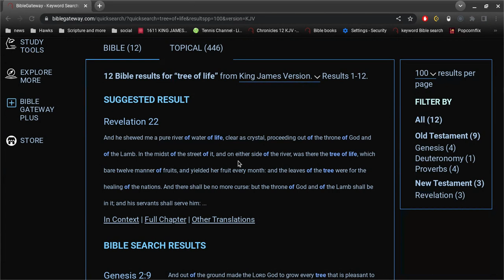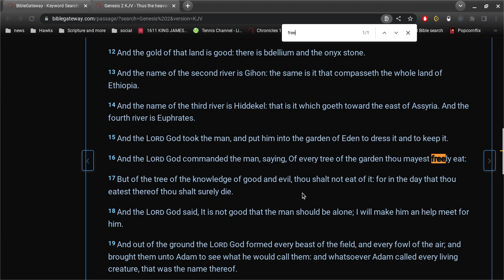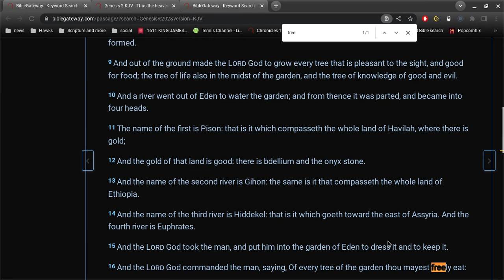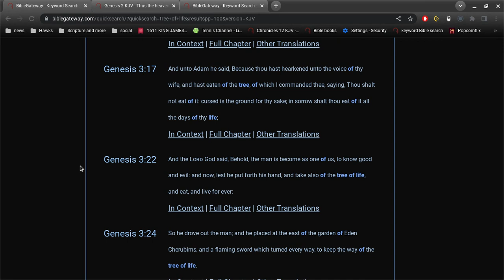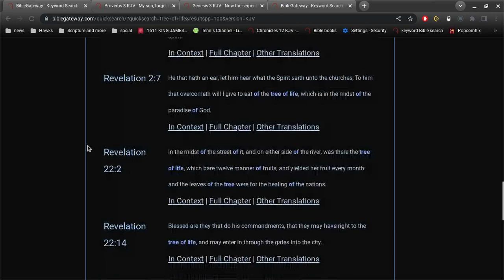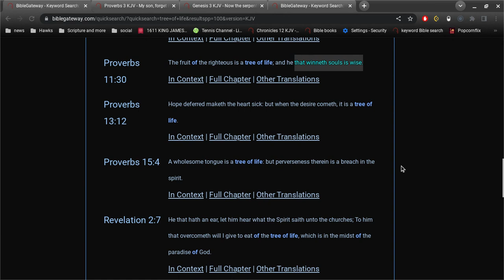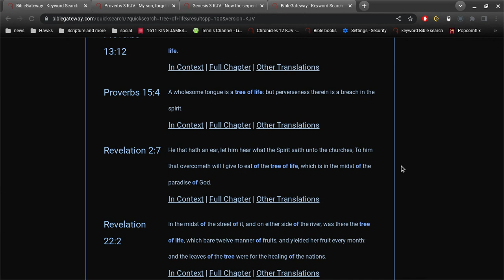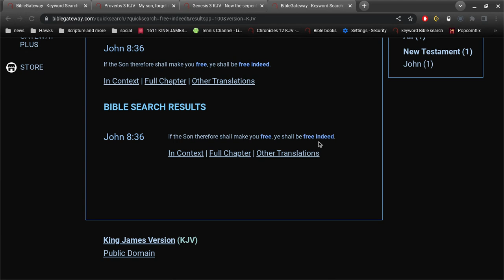Tree of Life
King James Bible is the pure word of God in the English language.
without it, it is impossible to have peace.